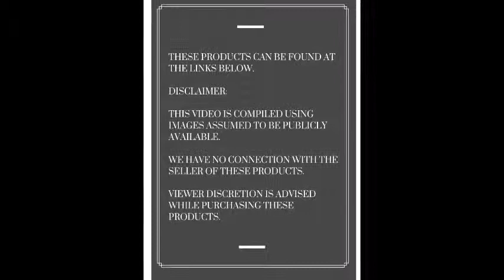Party Wear Suit Collection - Latest Trends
Beautiful and latest party wear collection are shared in this video.
We have no connection with the seller of these products.